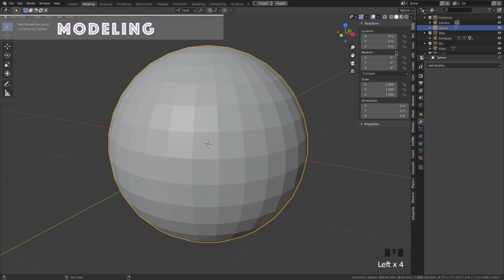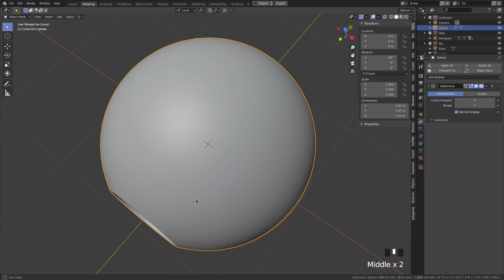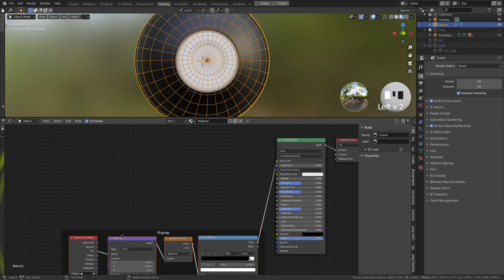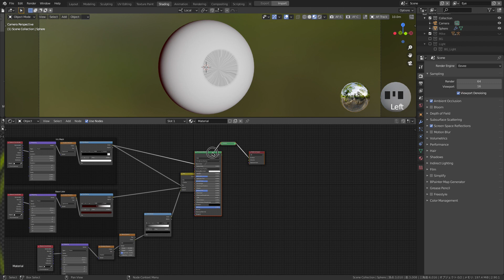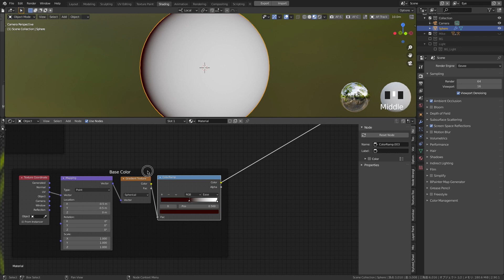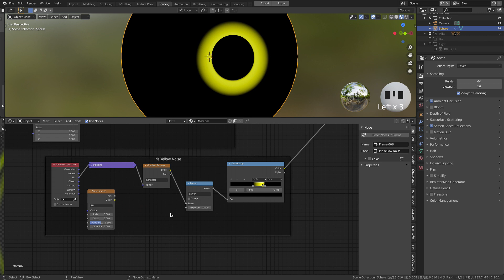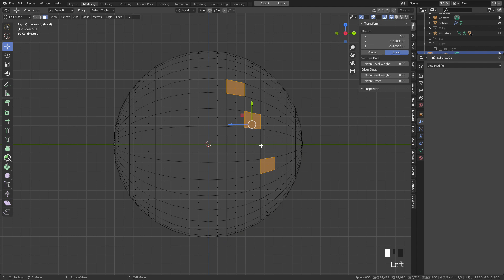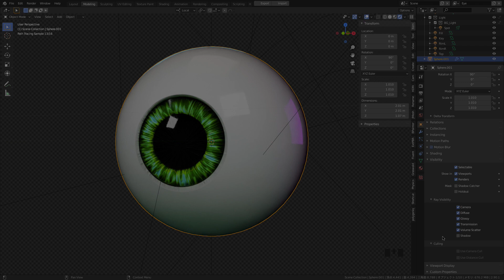[Blender Tutorial] How to make an Eye | 目の作り方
*Please Click the caption button to see the subtitles.

This is tutorial for the eye part of the Mike I made the other day.
I hope it will be helpful to someone else.

▼Chapter
00:00 Intro
00:24 Modeling
03:27 UV Layout
04:16 Shading - Iris Mask
05:43 Base Color
06:43 Iris
09:34 Black Mask
10:59 Iris Blue
11:48 Iris Yellow
12:29 Iris Yellow Noise
13:49 Bump Mapping
14:47 Cornea